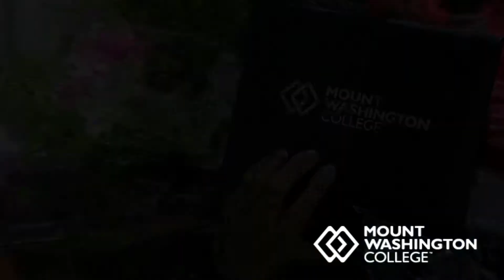2014 Mount Washington College Graduation for Associate of Business Science - Business Admin (AE)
Congrats to our graduate! This special moment was captured at the Graduation Ceremony for Mount Washington College's Associate of Business Science in Business Administration on May 18, 2014.